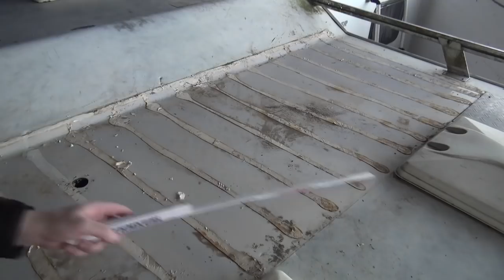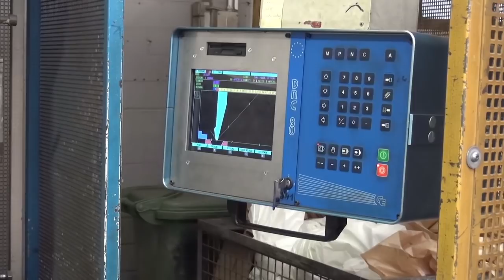#_020 Aluriffelblech als Dachbegehung angefertigt Tipps Wohnmobil Reparieren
Heute zeigen wir euch wie wir das Aluriffelblech 2 Duet zugeschnitten und gebogen haben zur / als  Dachbegehung für das Wohnmobil, Wegen den Temperaturen können wir es noch nicht kleben. Nutzt es als Tipp oder Vorschlg wie man es machen kann.

Selbstverständlich dürft ihr uns etwas für die guten Tipps, Ideen und Ratschläge zukommen lassen, hier unsere Projektkasse

Herren Hooded WU620
Unsere Filmkamera der Nachfolger
Stativ Hama
Schwarze T-Shirt

Wenn euch unsere Filme gefallen haben Liket uns und empfehlt uns weiter, euer Studio Osterhenne Team.